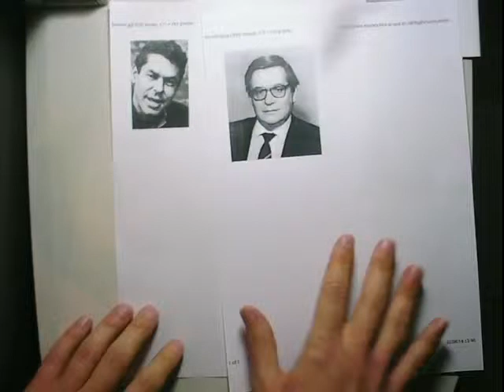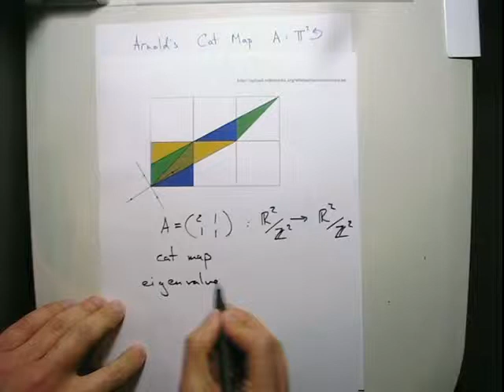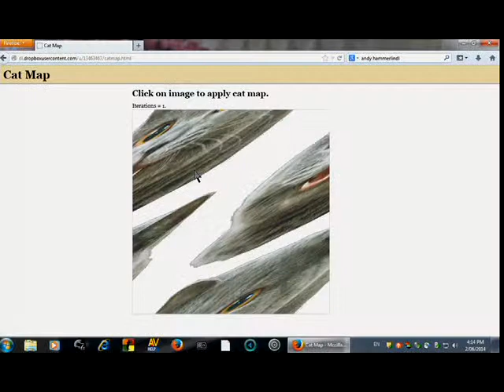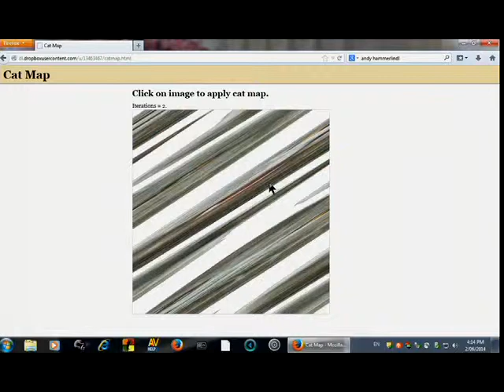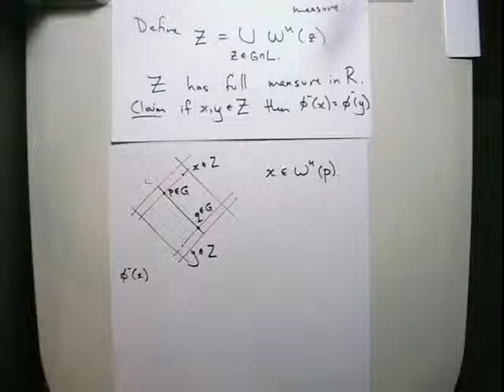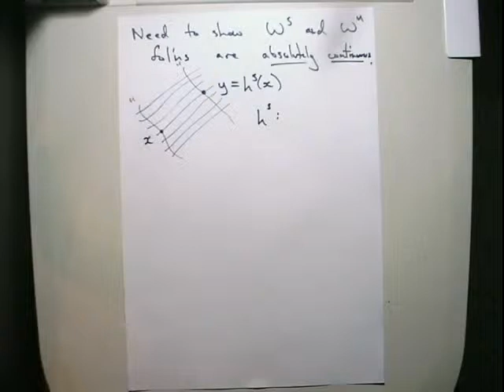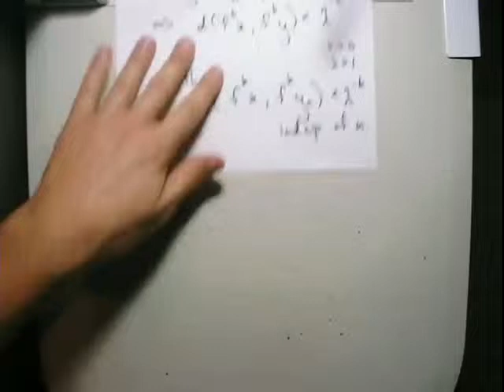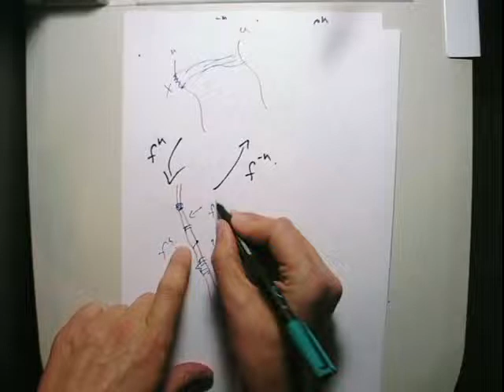Lectures on Stable Ergodicity - Lecture 1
Lecture for the Sydney Dynamics Group.  Recorded June 2, 2014 at the University of Sydney.